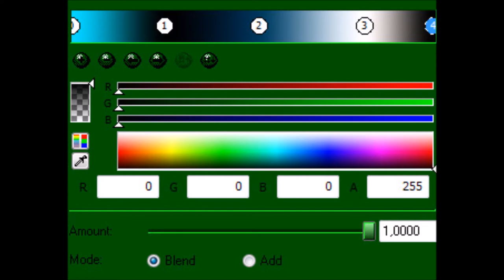How to make BlueWaterFlangedSawChorded